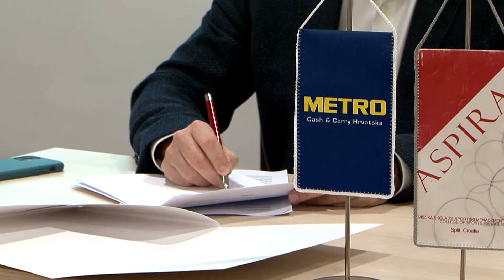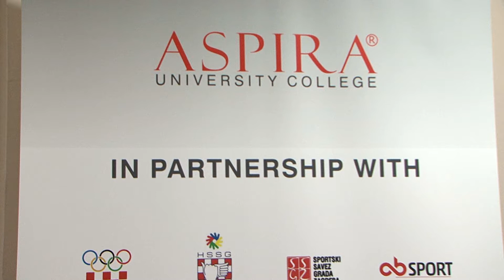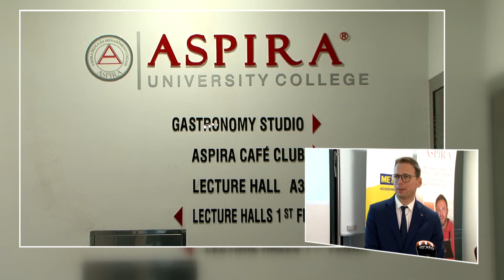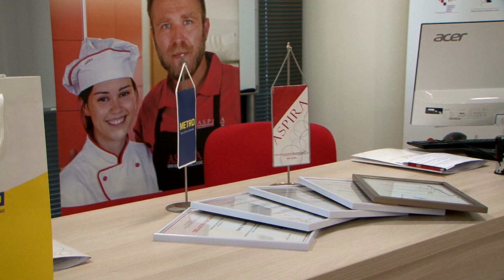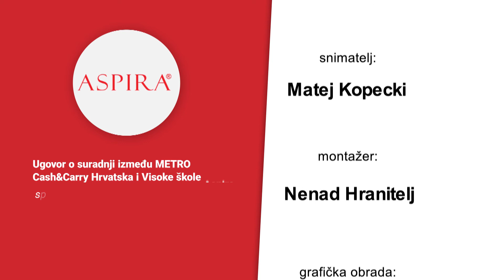Suradnja između Metro Cash & Carry Hrvatska i Visoke škola Aspira